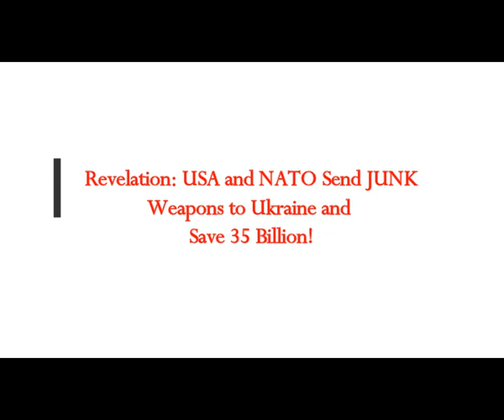Revelation USA and NATO Send 'JUNK WEAPONS' to Ukraine and Save $35 Billion in Destroying them!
5) RUMBLE:    h
Translated from Greek article
Thumbnail image - ukrainecc